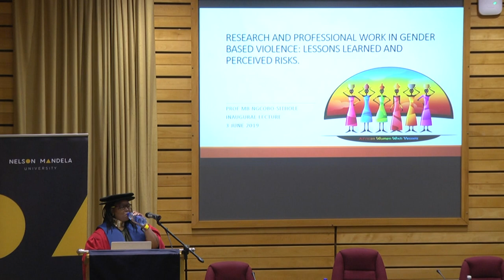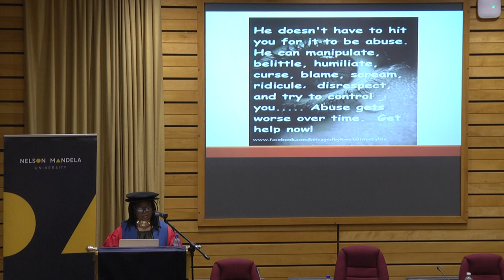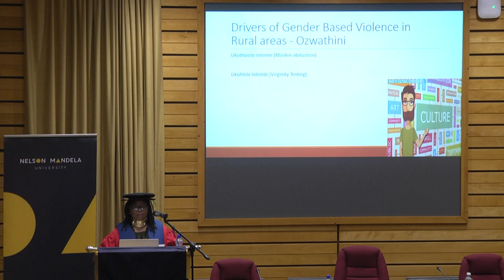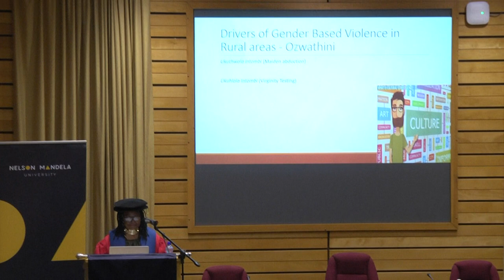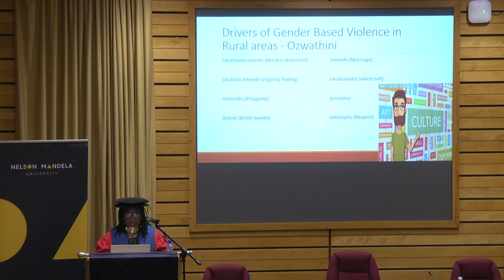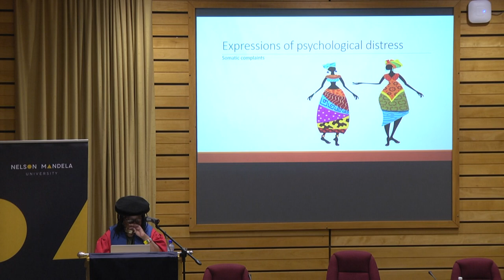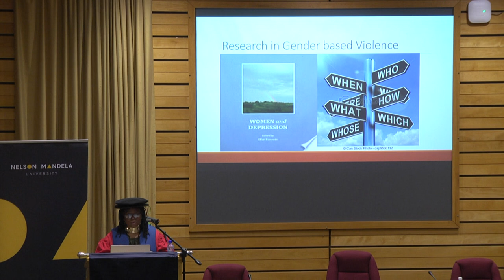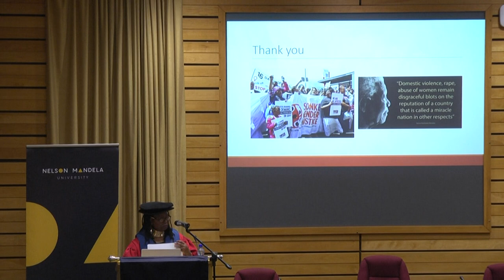Professorial Inaugural Lecture by Magnolia Ngcobo-Sithole - Mandela University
The Inaugural Professorial Lecture of Magnolia Ngcobo-Sithole on "Research and professional work in gender based violence: lessons learned and perceived risks" was delivered on 3 June 2019.